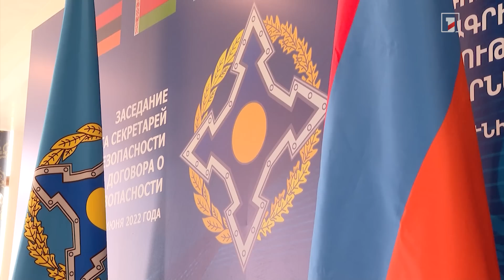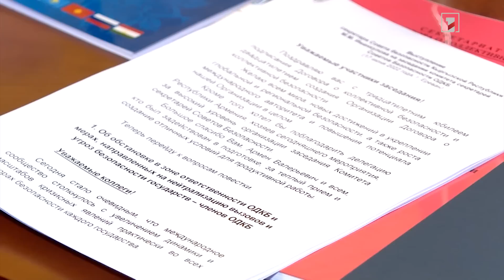Տասնամյակներով գոյություն ունեցող պայմանավորվածությունները դադարում են գործել. Զասը՝ Երևանում